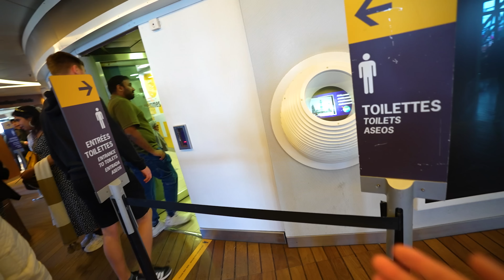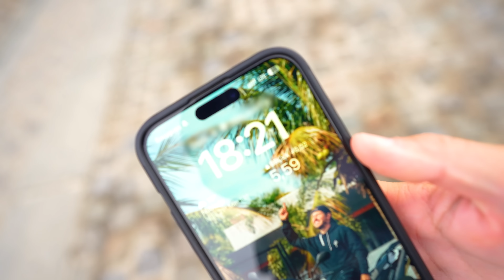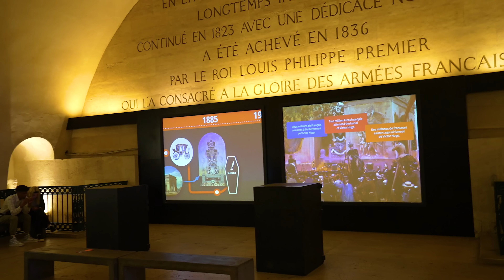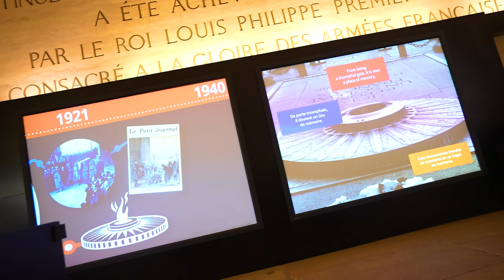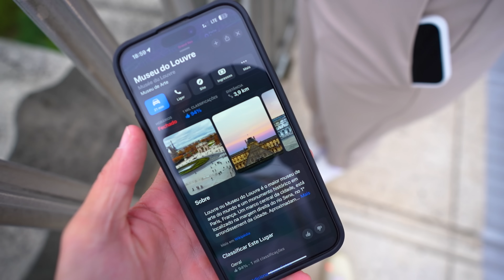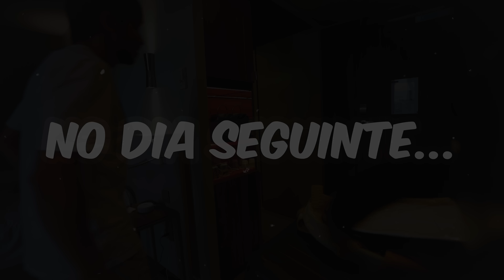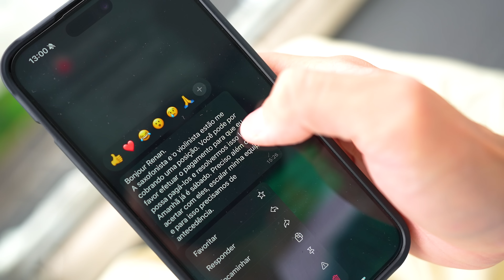VOU PEDIR A DANI EM CASAMENTO? ME AJUDEMMMM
🛵 Minha moto:
YAMAHA PW50
YAMAHA XT660
KAWASAKI KLX110
TIGER 900 RALLY PRO

🚗 Meu carro: AUDI RS4 AVANT

SE INSCREVAAAAAAA